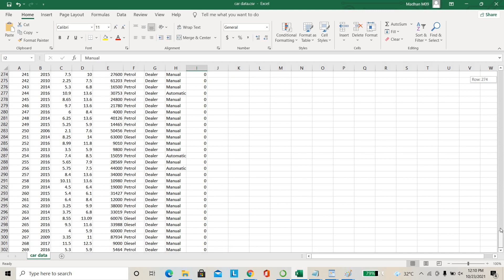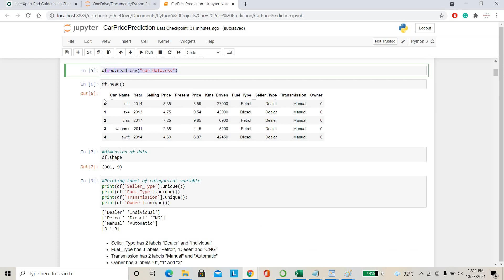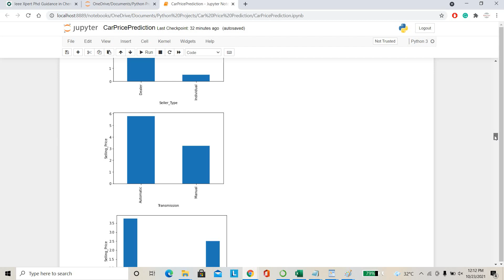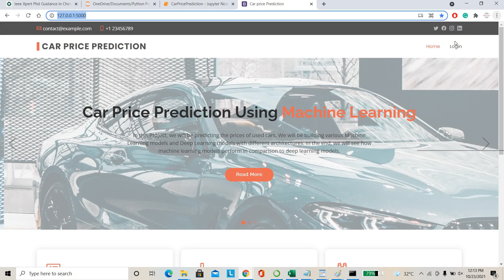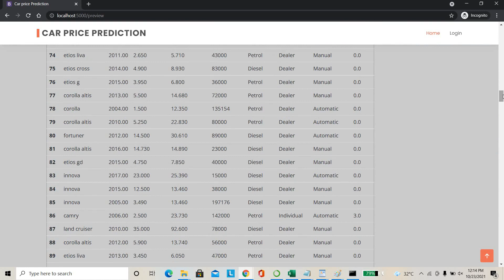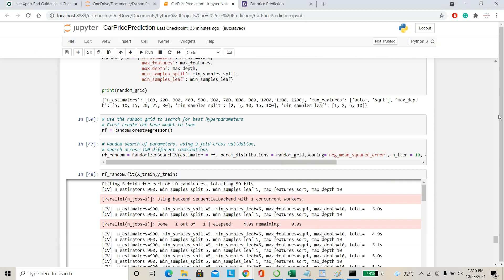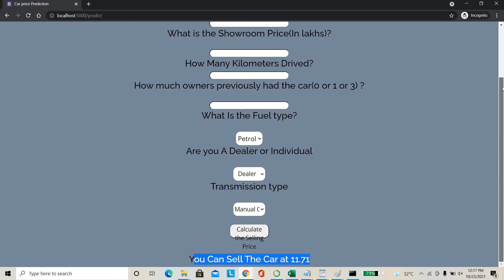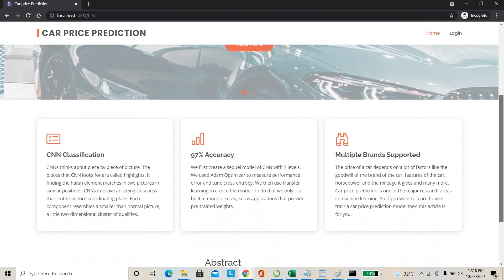Car Price Prediction using Machine Learning - IEEE Python Projects 2021 2022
Including Packages
* Base Paper
* Complete Source Code
* Complete Documentation
* Complete Presentation Slides
* Flow Diagram
* Database File
* Screenshots
* Execution Procedure
* Readme File
* Addons
* Video Tutorials
* Supporting Softwares

Specialization
* 24/7 Support
* Ticketing System
* Voice Conference
* Video On Demand *
* Remote Connectivity *
* Code Customization **
* Document Customization **